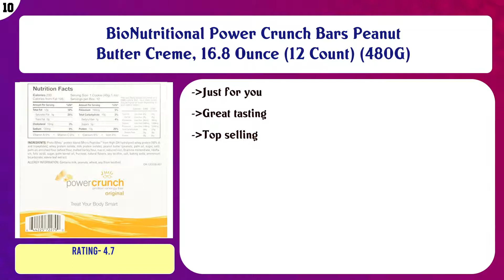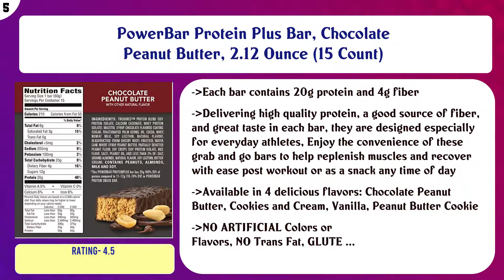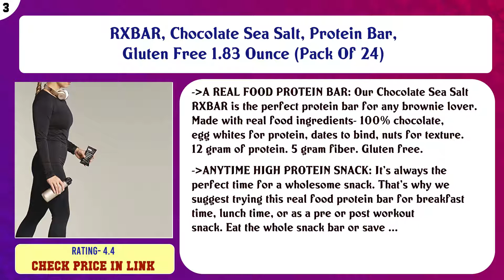Top 10 Protein Bars to buy in USA 2021 | Price & Review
Top 10 Protein Bars to buy in USA

 Find the links below to buy these products:

 List of top Protein Bars:

BioNutritional Power Crunch Bars Peanut Butter Creme, 16.8 Ounce (12 Count) (480G)

 KIND Breakfast Protein Bars, Almond Butter, Gluten Free

 CLIF BUILDERS - Protein Bars - Chocolate - 20g Protein (2.4 Ounce, 12 Count) (Now Gluten Free)

 Square Organics Vegan Protein Bars - Protein Crispy Combo - 10g Protein - Organic Protein Bars are Gluten Free ...

 Pure Protein Bars, High Protein, Nutritious Snacks to Support Energy, Low Sugar, Gluten Free, Chocolate Peanut ...

 PowerBar Protein Plus Bar, Chocolate Peanut Butter, 2.12 Ounce (15 Count)

 Nature Valley Protein XL Chewy Granola Bar, Salted Caramel Dark Choc, 7 Bars (Pack of 6)

 RXBAR, Chocolate Sea Salt, Protein Bar, Gluten Free 1.83 Ounce (Pack Of 24)

 Gatorade Whey Protein Bars, Chocolate Pretzel, 2.8 oz bars (Pack of 12, 20g of protein per bar)

 FitJoy Protein Bars, Cookies & Cream, Gluten Free, Grain Free, Low Carb, 2.11 Ounce, 12 Pack

 Content of this Video:

10 best products to buy Protein Bars USA

 Top rated Protein Bars in USA